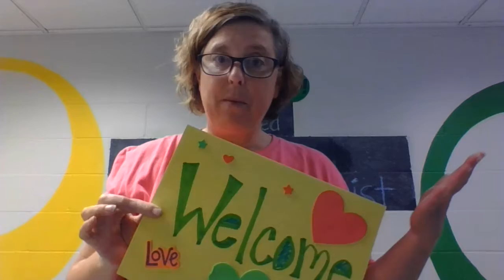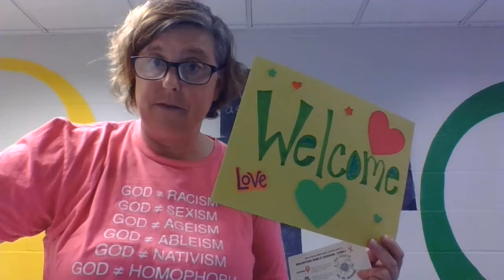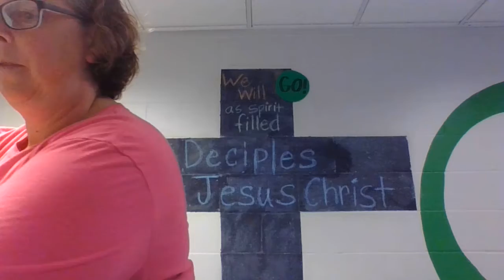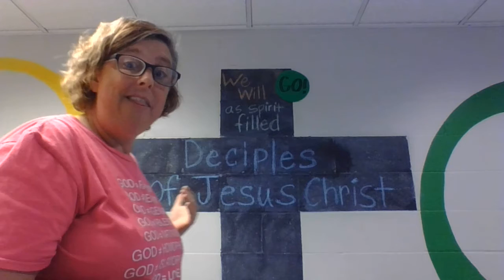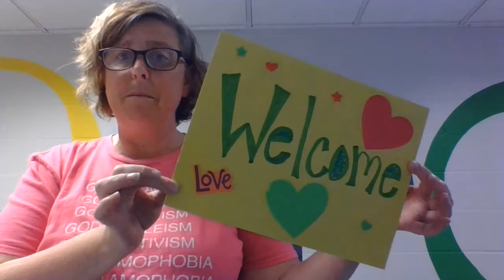Tuesday June 23rd Children's Message. Welcome!!